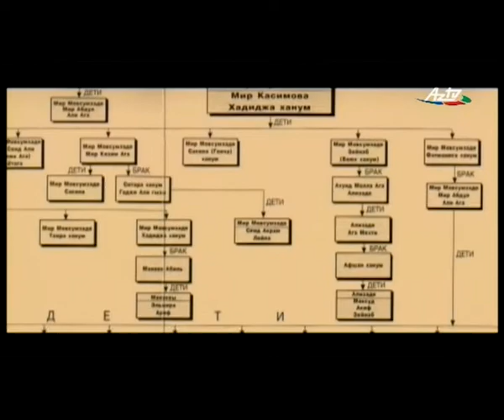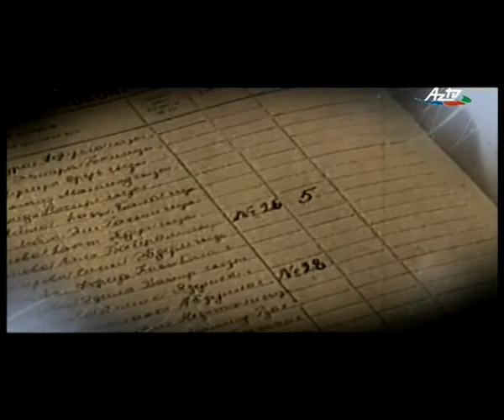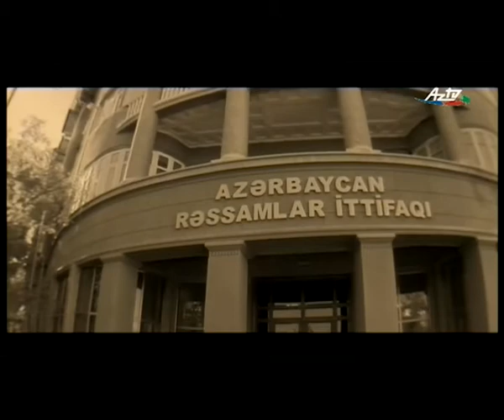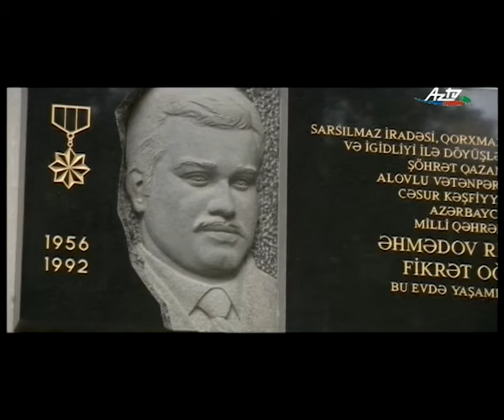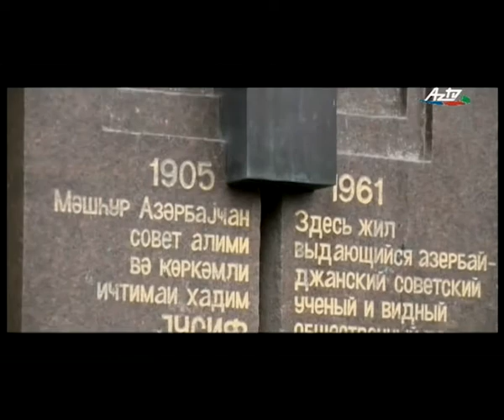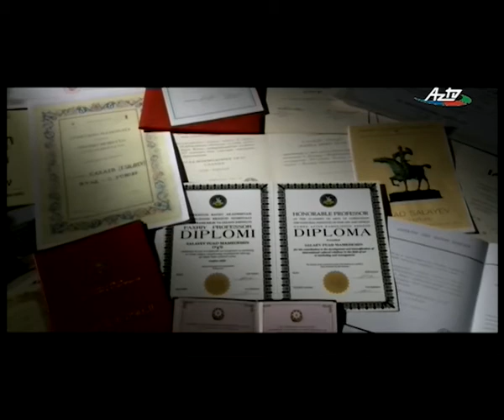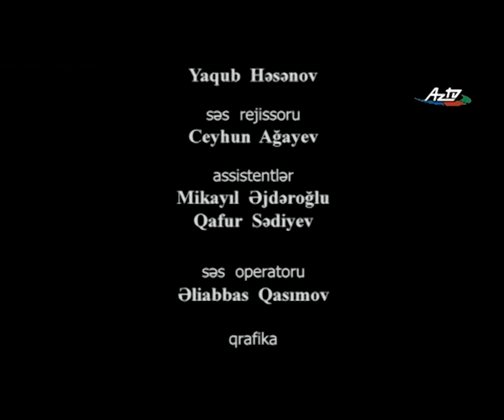"Yarat və düşün". Heykəltaraş Fuad Salayev haqqında sənədli film.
Rejissor Elnurə Kazımovanın Fuad Salayevin həyat və yaradıcılığı haqqında sənədli filmi.